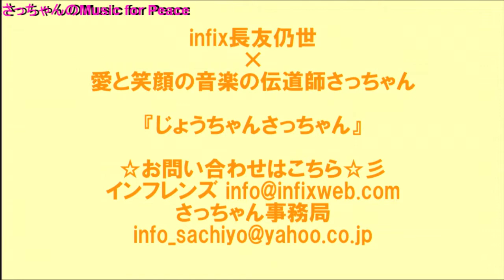さっちゃんのMusic for Peace 2019年7月21日放送分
Cwave studio
ゲスト　I`m Home